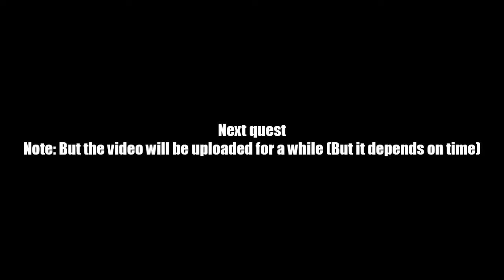AQ Worlds "Exotic Pets" (Quest)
Quest:Exotic Pets

NPCs:Voltaire

Monster List:Xenodog

Turn in:Voltaire's New Puppy! x1

Equipment Won:None